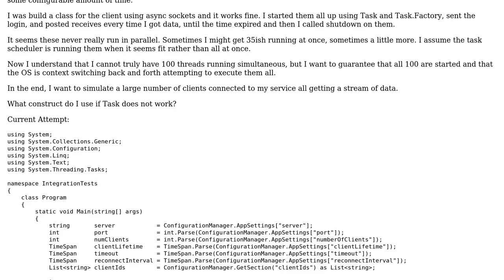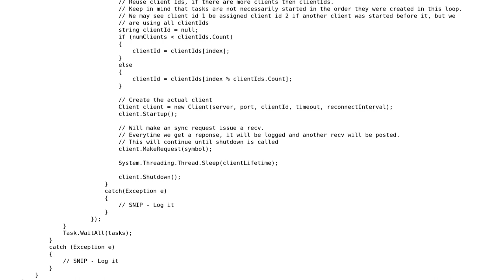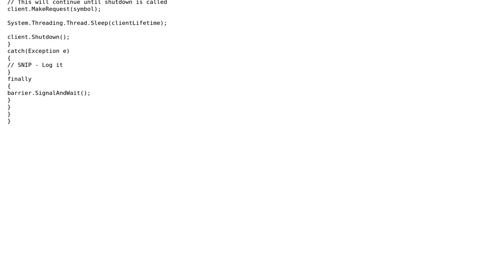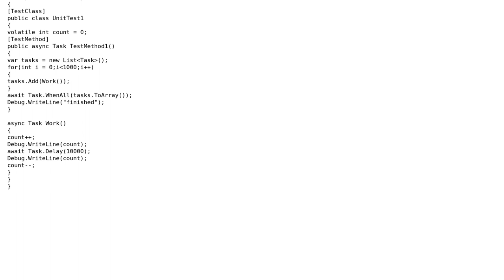Software Engineering: What construct do I use to guarantee 100 tasks are running in parallel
With thanks & praise to God, and with thanks to the many people who have made this project possible! | Content (except music & images) licensed under CC BY-SA | Music | Images & others | With thanks to user Ewan user Christopher Pisz user Berin Loritsch and the Stack Exchange Network Trademarks are property of their respective owners. You are responsible for your own actions.